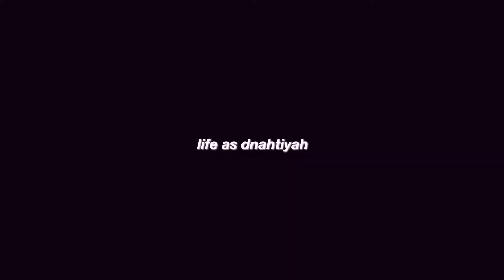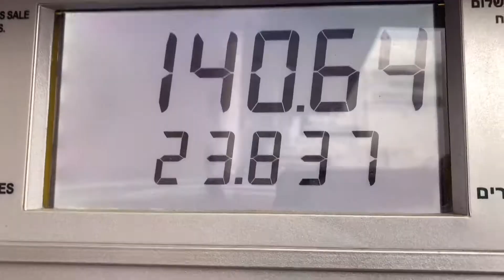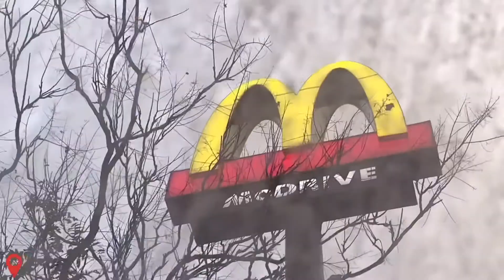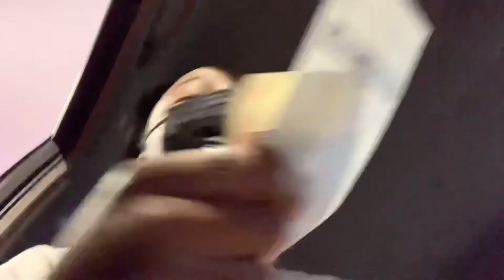8am PRODUCTIVE Day In My Life | life as dnahtiyah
c u r r e n t  s u b  c o u n t  : 403

☆ SOCIALS! ☆
i n s t a g r a m : @_.dnahtiyahh
s n a p c h a t : @dnahtiyahhh
t w i t t e r : @dnahtiyah

☆ FAQS! ☆ :
a g e : 13
n a m e : D’Nahtiyah ( dnah - tiyah )
b i r t h d a y : 08/15/07
g r a d e : 8th
f r o m : Decatur GA ( grew up in: Atlanta )
h e i g h t : tbh idk but 4’10, 4’11, ??

o u t r o  s o n g : * any song the video ends with *
e d i t i n g  s o f t w a r e : VLLO
c a m e r a : iPhone XR
t h u m b n a i l  m a k e r  : Phonto, Adobe Lightroom, PhotoGrid